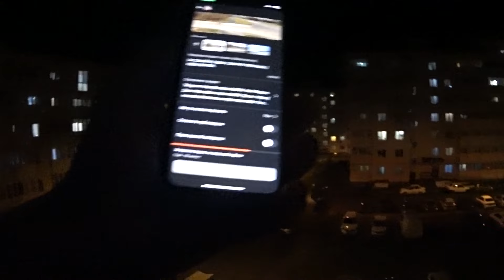Ленивые МАНТЫ / С СМЕТАННЫМ СОУСОМ.